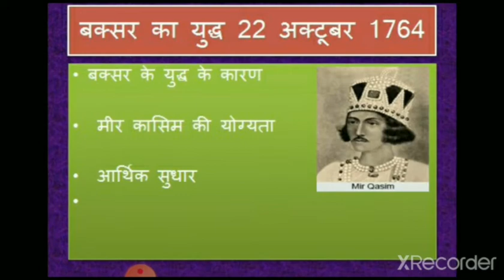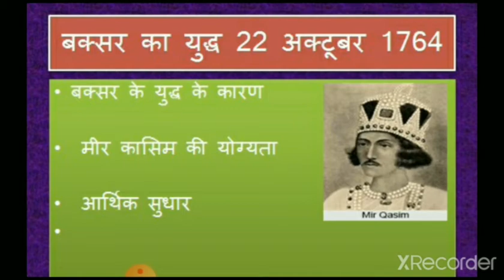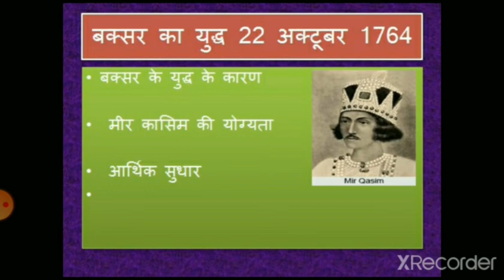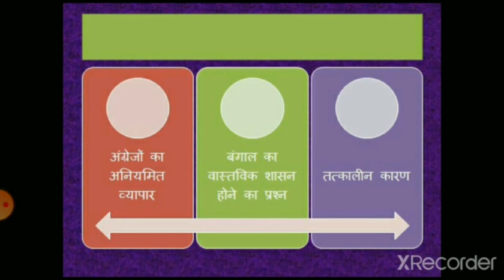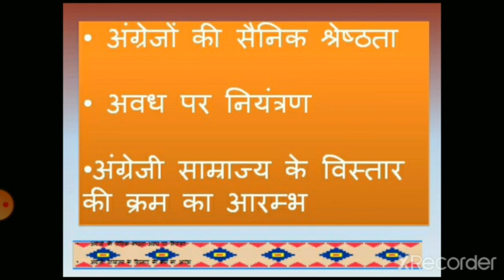बक्सर युद्ध BY Dr champa agrawal